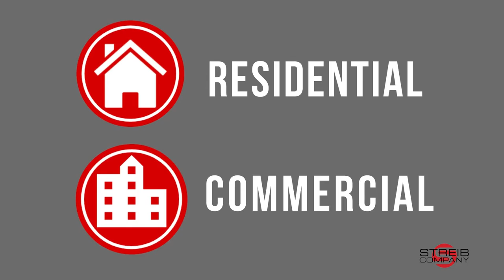Streib Company: Electric, Media, Security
Did you know that Streib Company not only offers electrical services, but also media and security? Whether you’re looking to have a home security system installed or need an entire office building wired with electrical, Streib Company does it all.